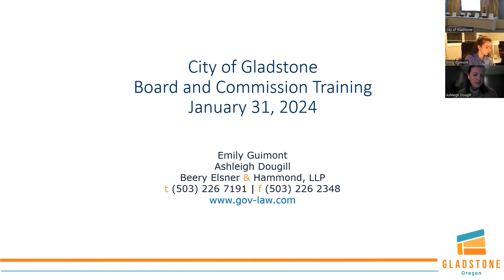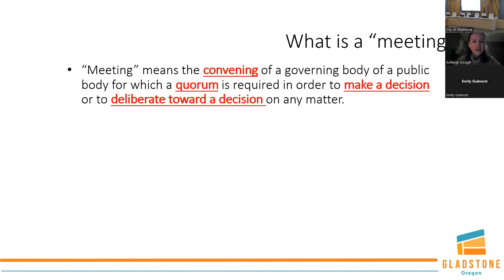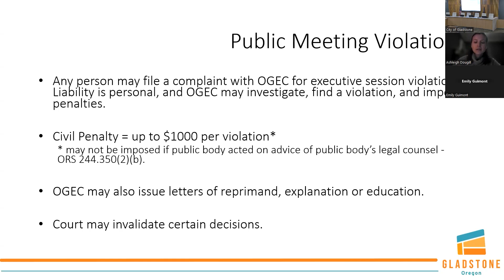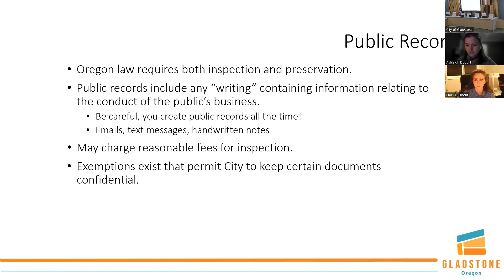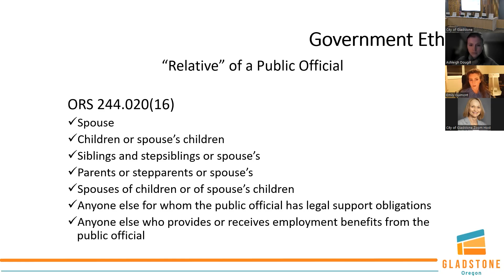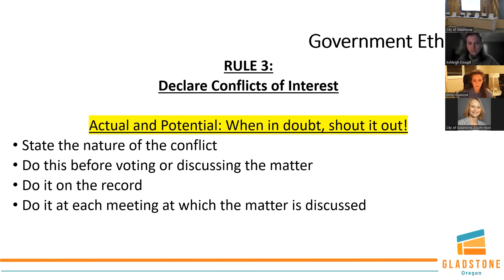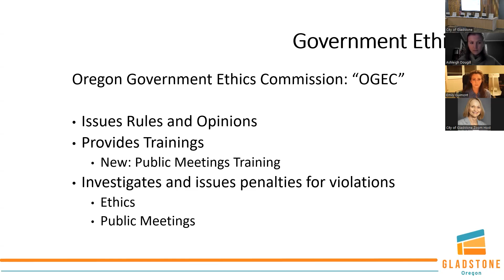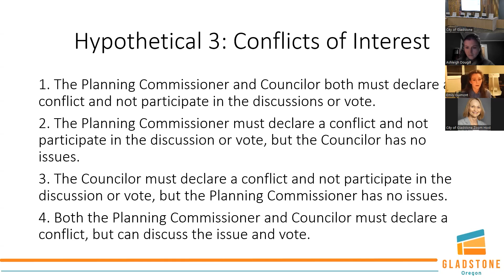Gladstone Volunteer Orientation and Ethics Training January 31st, 2024